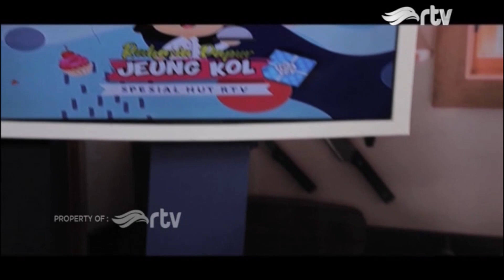Unik Enak Rahasia Dapoer Jeung Kol: CupCakes Coklat